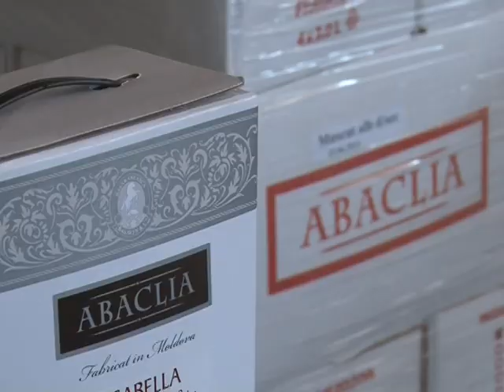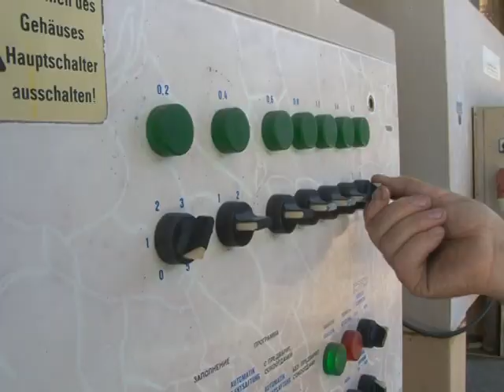ВИНОДЕЛЫ НАДЕЮТСЯ НА ПОМОЩЬ ЕВРОСОЮЗА